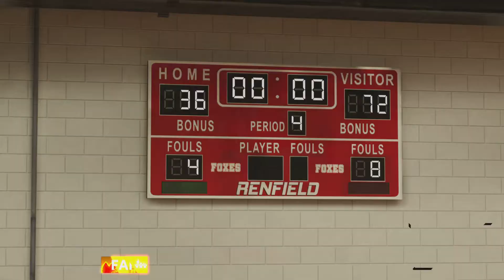BUZZ PLAYS BALL